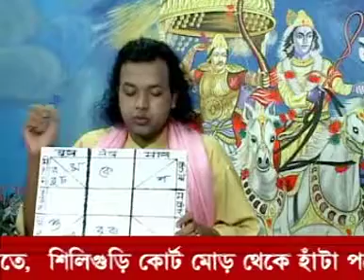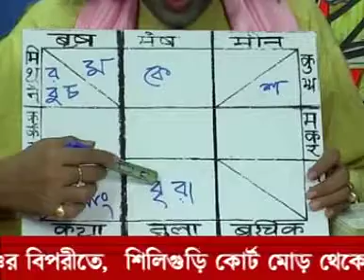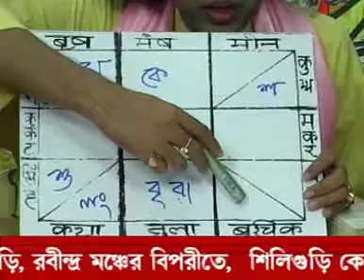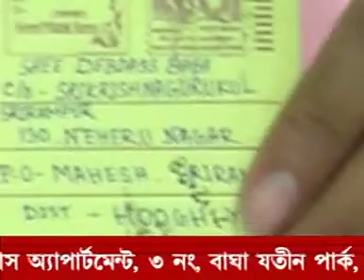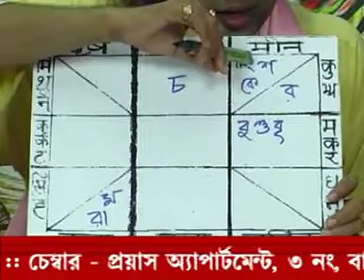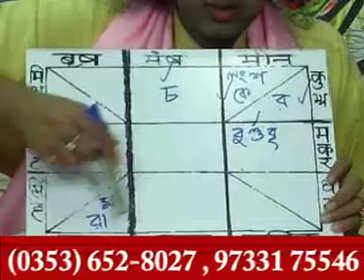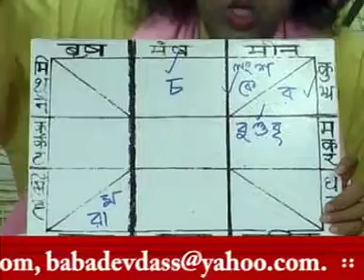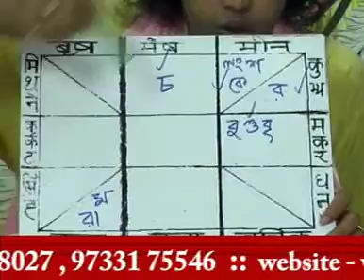VEDIC TRADITIONAL ASTROLOGY বৈদিক জ্যোতিষ অস্ট্রলজি শিক্ষা এবং উচ্চশিক্ষায় বাধার কারণ BABA DEBDAS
EDUCATION নবম স্থানে নিচস্থ রাহু থাকলে কি ফল লাভ হয়? astrology basikaran love marriage baba devdass govt job

 বুধ পঞ্চমে থাকলে কি ফল লাভ হয়? নবমী পূজা

বৃহস্পতির গুনাগুন কার্যকারিতা, স্থান কাল পাত্র ভেদে বৃহস্পতি কেমন ফল দেয়? তান্ত্রিক জ্যোতিষী দেবদাস
EDUCATION
বৃহস্পতির গুনাগুন কার্যকারিতা, স্থান কাল পাত্র ভেদে বৃহস্পতি কেমন ফল দেয়? তান্ত্রিক জ্যোতিষী দেবদাস 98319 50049 and 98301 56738
 বাবা দেবদাস একজন পশ্চিমবঙ্গ তথা ভারত বিখ্যাত তান্ত্রিক জ্যোতিষী
 এই ভিডিওতে তিনি কিছু চিঠির উত্তর দিচ্ছেন এবং জন্মতারিখ জন্ম সময় এবং জন্মস্থান অনুযায়ী বৈদিক অ্যাস্ট্রলজি বা জ্যোতিষ শাস্ত্র হিসাবে গণনা করে অতীত বর্তমান এবং ভবিষ্যৎ জীবন সম্পর্কে বর্ণনা করছেন
 বাবা দেবদাস প্রত্যেকটি কথা দুবার দুবার করে বলেন ধীরে ধীরে বলেন অত্যন্ত গভীর তার ধৈর্য

 আপনারা যদি মনে করেন আপনারাও তার ঠিকানায় চিঠি লিখতে পারেন ঠিকানাটি হল বাবা দেবদাস ১৩০ নেহেরু নগর পোস্ট অফিস মাহেশ পুলিশ স্টেশন শ্রীরামপুর দিলা হুগলী পশ্চিমবঙ্গ পিন কোড নম্বর  ৭১২২০২

 বিগত ২৬ বছর ধরে বাবা দেবদাস এই জ্যোতিষ শাস্ত্র গবেষণা করে আসছেন আপনারা তাকে কলকাতায় সটলেক গড়িয়াহাট মোড় গিরিশ পার্ক হুগলি জেলা শ্রীরামপুর উত্তরবঙ্গে শিলিগুড়ি জলপাইগুড়ি, মালদাহ দিনাজপুর বর্ধমান আসানসোল দুর্গাপুর বহরমপুর নদীয়া মুর্শিদাবাদ বহরমপুর কৃষ্ণনগর মেদিনীপুর পূর্ব মেদিনীপুর পশ্চিম মেদিনীপুর বাঁকুড়া বীরভূম পূর্ব বর্ধমান পশ্চিম বর্ধমান প্রভৃতি স্থানে দেখাতে পারবেন এছাড়া পশ্চিমবঙ্গের বাহিরে গুয়াহাটি আসাম শিলচর ত্রিপুরা আগরতলা পোর্ট ব্লেয়ার আন্দামান ওড়িশা ভুবনেশ্বর প্রভৃতি স্থানের তাকে দেখাতে পারবেন

 শিক্ষা ক্ষেত্রে কোন বিষয় নিয়ে লেখাপড়া করবে শিক্ষা সাধারণ শিক্ষা উচ্চ শিক্ষা পিএইচডি এমবিএ বিবিএ মেডিকেল ইঞ্জিনিয়ারিং এভিয়েশন abroad এডুকেশন কোন লাইনে আপনার ছেলে বা মেয়ের শিক্ষা শুভ হবে বা আপনার নিজের শিক্ষা শুভ হবে তা পুঙ্খানুপুঙ্খ ও সঠিকভাবে নির্ধারণ করতে পারেন বাবা দেবদাস

 আপনারা এই নম্বরের তার সাথে যোগাযোগ করতে পারেন আপনাদের নাম এন্ট্রি করতে পারেন ৯৮৩০১৫৬৭৩৮ এবং ৯৮৩১৯৫০০৪৯

 এই ভিডিওতে বলা হয়েছে কি ধরনের জন্ম কুণ্ডলী থাকলে মানুষ তার নিজের উপার্জিত ধন ভোগ করতে পারে না সে খুব কৃপণ হয়ে থাকে